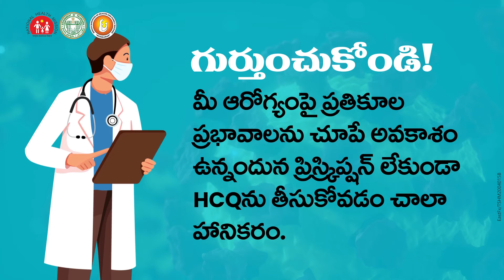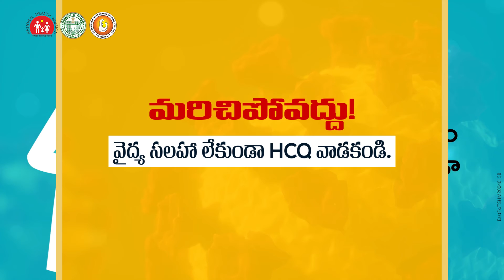Who, When, Why, How to use hydroxychloroquine(HCQ) COVID19 || Telugu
Issued in the public interest by Indian Institute of Health and Family Welfare, Hyderabad, Telangana.